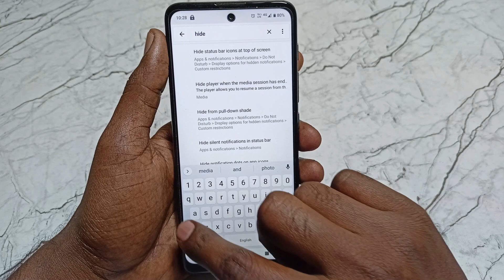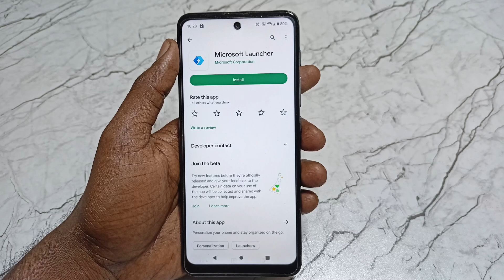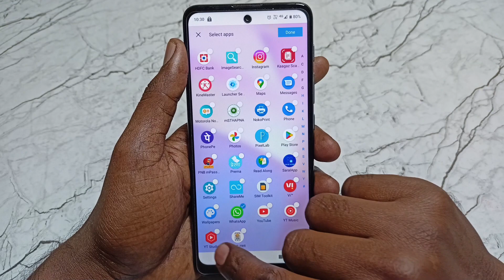How to Hide Apps in Motorola | Motorola Phone Me Apps Hide Kaise Kare | Moto Dialer Hide App No Root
Video का Title - How to Hide Apps in Motorola | Motorola Phone Me Apps Hide Kaise Kare | Moto Dialer Hide App No Root

आज की इस वीडियो में मेंने आपको बताया है - motorola mobile me app ko Hide kaise karen

Video Queries -

Motorola g62 me call dialer me hide apps kaise kare
Motorola me hide apps kaise kare
Motorola g31 me hide apps kaise kare
Motorola g71 5g me hide apps kaise kare
How to hide apps in Motorola mobiles

My YouTube Channel Handle - @Officialvktech